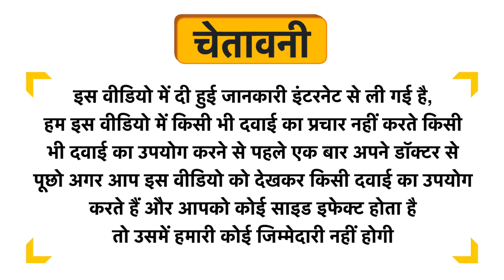TAC The Ayurveda Co. Vitamin C Foaming Face Wash Uses in Hindi | Side Effects | Dose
TAC The Ayurveda Co. Vitamin C Foaming Face Wash Uses in Hindi | Benefits | Side Effects | Dose

TAC The Ayurveda Co. Vitamin C Foaming Face Wash Uses in Hindi
TAC The Ayurveda Co. Vitamin C Foaming Face Wash Use in Hindi
TAC The Ayurveda Co. Vitamin C Foaming Face Wash Kis kaam aati hai
TAC The Ayurveda Co. Vitamin C Foaming Face Wash Review
TAC The Ayurveda Co. Vitamin C Foaming Face Wash Use
TAC The Ayurveda Co. Vitamin C Foaming Face Wash Side Effects
TAC The Ayurveda Co. Vitamin C Foaming Face Wash ke Fayde
TAC The Ayurveda Co. Vitamin C Foaming Face Wash ke fayde in hindi
TAC The Ayurveda Co. Vitamin C Foaming Face Wash how to take
TAC The Ayurveda Co. Vitamin C Foaming Face Wash how to use